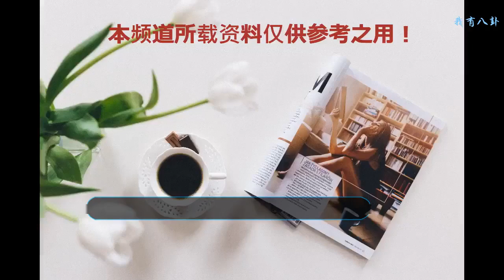易烊千璽帶領易燃裝置再次合體！這個小細節讓網友怒贊有素養！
TFBOYS的三位男孩最近這幾年的發展狀況非常不錯，不僅有著很多人都喜歡他們，在表演以及音樂等方面也是在不斷地提升當中。易烊千璽更是非常喜歡舞蹈和音樂，并且一直都在努力學習當中。在今年上半年的時候，他參加了這就是街舞的錄制。
    在這個節目當中，充分展現出了他對于舞蹈的熱愛和追求，并且還和一些跳舞超級棒的人組成了戰隊。雖然現在這個節目已經結束，并且相關話題也都淡了下來。不過節目中黃子韜帶領的另外一支西泡泡戰隊已經在黃子韜的帶領下開始了巡演，這是在節目中就說好的，他還真是挺信守承諾的。
    最近易烊千璽帶領的戰隊也再次合體了，戰隊出現在他代言的一個品牌的晚會上。他的每一次亮相都十分有看點，并且不會讓大家失望，這次自然也是這樣。在這次的晚會上，他不僅十分賣力的為喜歡自己的人展現了活力四射的舞蹈和歌唱表演，而且帥氣的造型更是讓大家尖叫連連。黑色的亮片衣服再加上紅色的內搭，在舞臺的燈光下顯得格外耀眼。再配上一頭略顯不羈的臟辮，讓整個人的氣質都變得超脫起來。
    而且就在當晚的演出當中，他還和自己的易燃戰隊共同表演。為了這次表演，他足足學了五種舞蹈，為觀眾帶來了炸裂的視覺體驗。雖然他和自己的戰隊并沒有那么多時間可以相互磨合訓練，但是這次的演出效果卻還不錯，炫酷的舞蹈贏得了當場觀眾的陣陣尖叫聲。看來認真跳舞的易烊千璽還真的挺迷人的，難怪會有那么多人都喜歡他呢。
    在表演結束之后，他還非常有禮貌地拉著戰隊成員向觀眾們鞠躬，不僅每個方向的觀眾全部都照顧到了，而且還都是九十度的彎腰，足以看到他的誠懇了。
    在期間還發生了一個小事情，他的戰隊中有一位成員在鞠躬示意的時候無意間跑到了主持人汪涵的前面，他趕緊拉著這位隊員在汪涵的背后鞠躬。就是這樣一個小小的動作，卻足以看出他在工作中的誠懇態度以及素養，更是獲得了很多網友的好評。也難怪汪涵在面對他的時候總是一臉慈愛的樣子，這樣的男孩誰能不喜歡呢。
    最后，一位成員還在現場進行教學，不僅是易烊千璽，還有品牌方的領導也一同參與了。其實從現場教學就能夠看出來，他在這方面的確學習能力很快，而且記憶力也很好。不知道下次合體是什么時候，大家期待嗎？